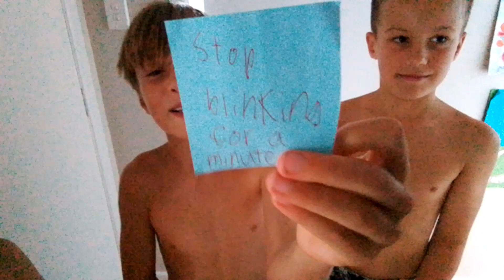25 dares in one hour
A insanely funny video with a lot of stupid dares that you can do at home